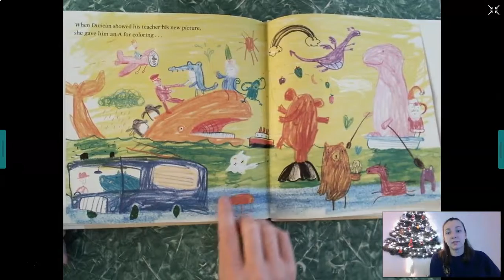The Day the Crayons Quit Read Aloud (Davis, 2nd)